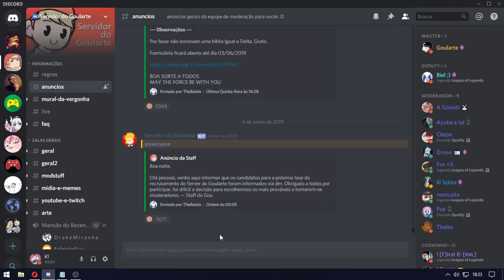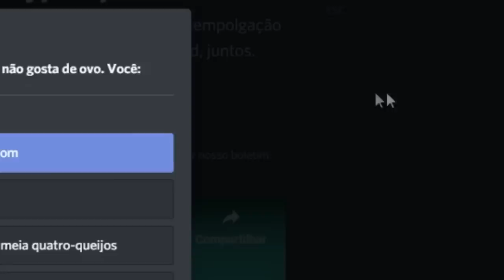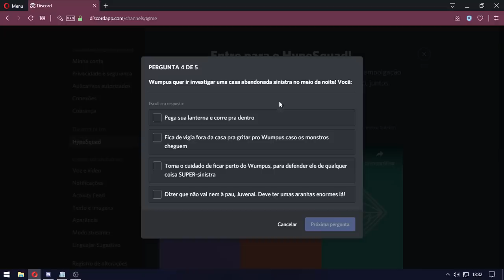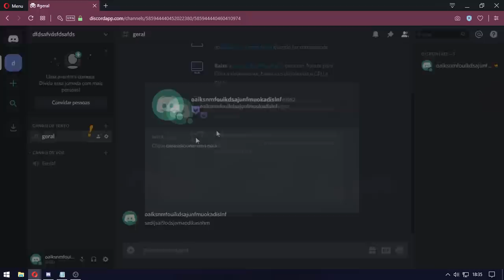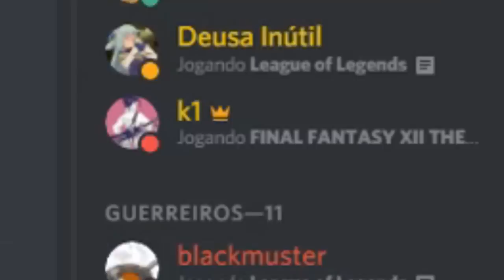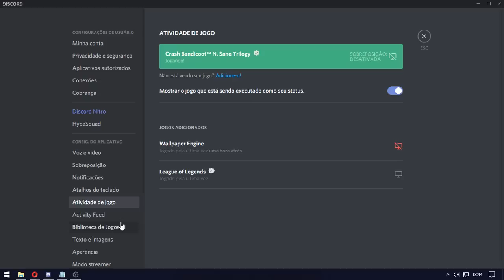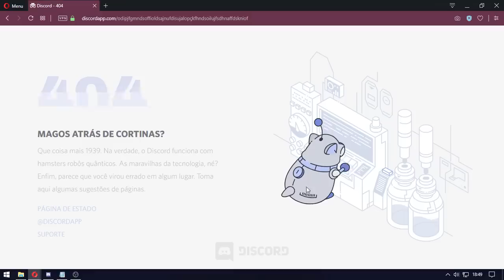INSÍGNIAS HypeSquad DE GRAÇA e umas coisinhas interessantes do Discord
videozinho sobre Discord
um monte de gente nem sabe da existência dessas insígnias ou como pegar kskksk, quem não sabia agora sabe